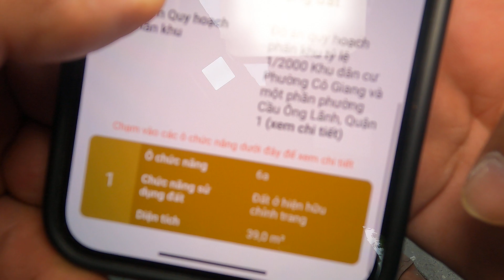Quận 1| Chính chủ bán căn nhà gần góc Hồ Hảo Hớn và Trần Hưng Đạo #0933797979 #0922393939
Địa chỉ nhà: 83/32 Hồ Hảo Hớn - Trần Hưng Đạo ( gần góc Trần Hưng Đạo)
• Hẻm thông sang Trần Đình Xu
• Ngang 3,5m dài 12,5m